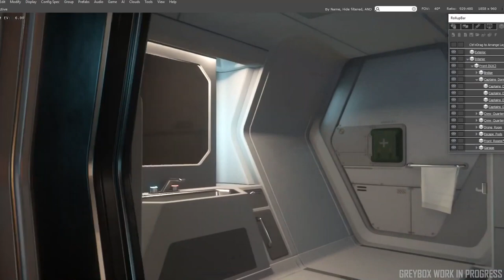Carrack 2019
Carrack waiting for February